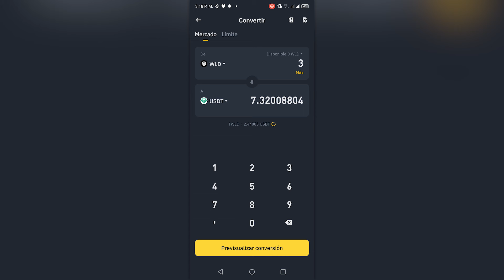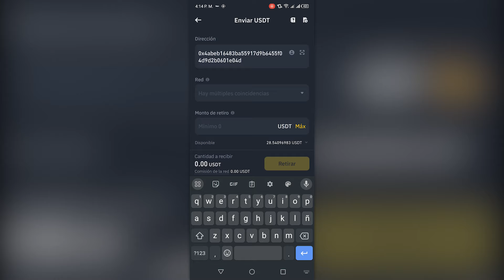Cómo Pasar Worldcoin a Lemon Cash (Rápido y Fácil)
✅ Aprende a como pasar worldcoin a lemon cash, para que puedas retirar tu dinero de worldcoin a lemon cash.